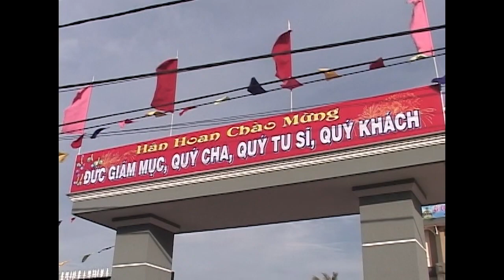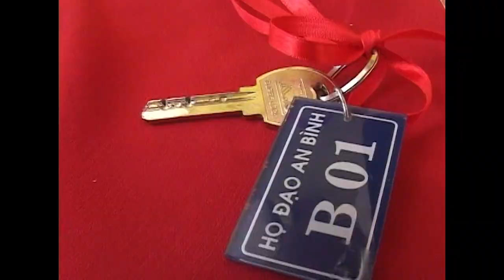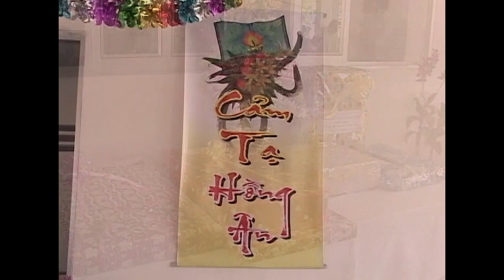NHÀ THỜ AN BÌNH - GP. CẦN THƠ LỄ CUNG HIÊN VÀ KHÁNH THÀNH 21.11.2007.